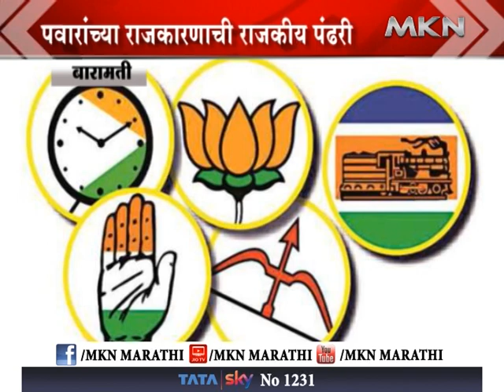बारामती - पवारांच्या राजकारणाची राजकीय पंढरी